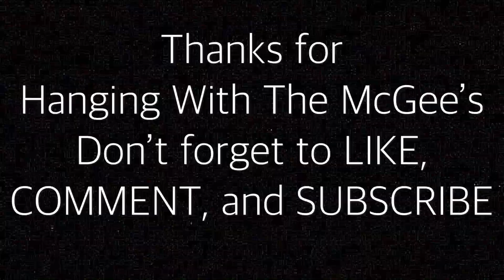NOODLE CHALLENGE GONE WRONG (SUCK THAT NOODLE)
Suck that noodle challenge. There can only be one winner!

iPhone 8 Plus
Macbook pro
Amazon Basica Tripod
Dokro iPhone Tripod
Steel series headset

Ryan’s SnapChat: ryan2nitrous

Tracynda’s SnapChat: tracynda_amara